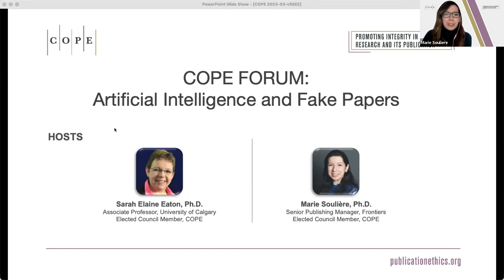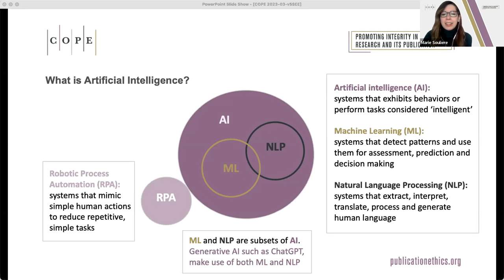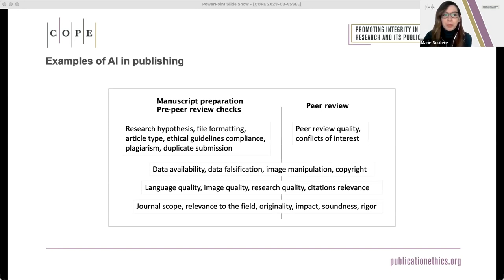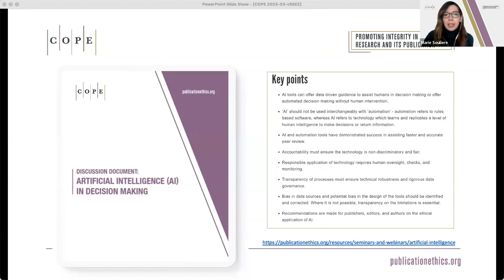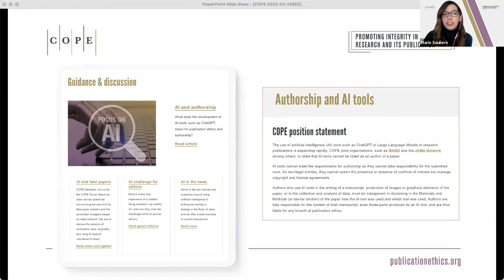Artificial intelligence and fake papers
The rise in the role of artificial intelligence (AI) in the writing, creation and complete production of research papers has taken the publishing world by storm. The Forum discussed the aspects of authorship, bias, originality, and using AI tools to counteract AI fraud.

This video is an introduction to the discussion by Marie Soulière and Sarah Elaine Eaton. Read a summary of the discussion from the Forum discussion